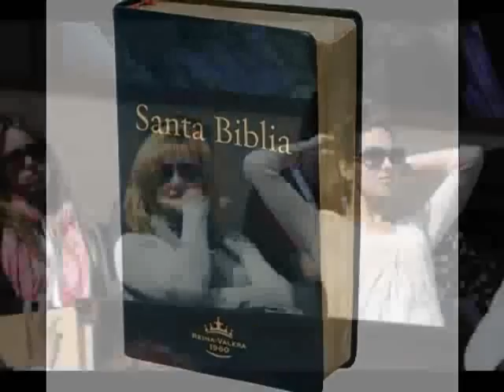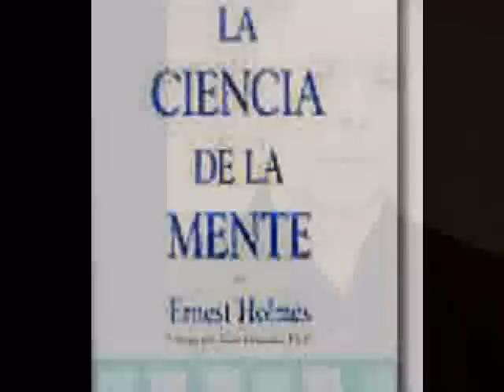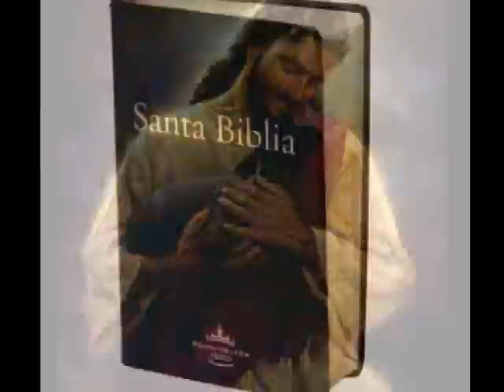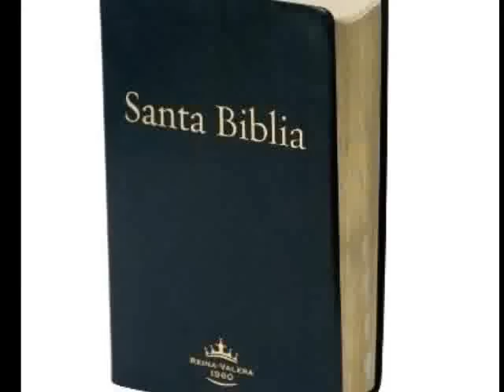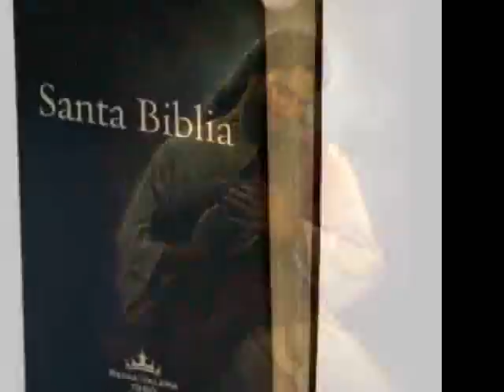Jesús y la Ciencia de la Mente, Como Usarla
evolutiva y la ciencia de la mente las enseñanzas del Maestro Jesús Mente.  la ciencia de la mente,ciencia de la religion,iglesia de la religion,science of mind espanol,rev bates en espanol,religión, spirituality, Jesús, dios, iglesia, biblia, religiosa, metafísica,
nuevo pensamiento, los holmes más ernest